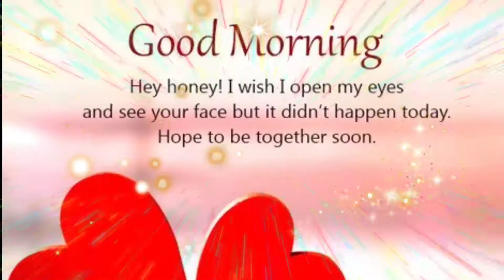Good Morning WhatsApp status 2021|Romantic Good Morning status 2021|Meri Jaan Love Romantic status